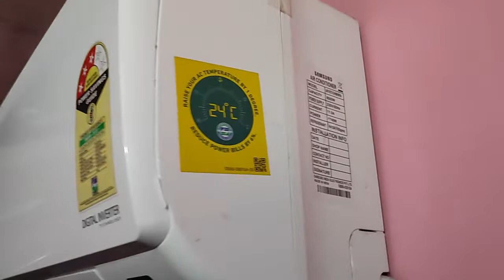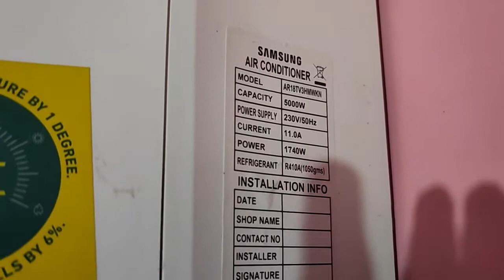samsung 1.5ton AC ।। samsung ka sb se sasta AC 1.5 ton ।। best ac LOW PRICE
Hello dosto
 Me aap ka dost
         SK technical khadkaji
Dost AAP ka Bhutan bhut dhaniya Baad meri video dekhne
K liye .

सबसे सस्ता एसी और बहुत ही अच्छा ऐसी यह सैमसंग का है और सैमसंग के यह 3 स्टार एसी है और इसमें आपको फोर्स टाईसीबी और फाइव स्टार एसी मिल जाता है और यह ऐसी बहुत ही कम प्राइस में आता है और मुझे इसका प्राइस ₹30000 करीबन बड़ा था और यह इस काफी अच्छा है और यह फ्लिपकार्ट से आप आर्डर कर सकते हो अगर आपको छूट मिलेगी इसका रेट घट घट था और बढ़ता रहता है यह ऐस बहुत ही अच्छा है और उसकी क्वालिटी भी बहुत अच्छी है उसे 25 कीजिए और यह लॉन्ग लाइफ कैसी है